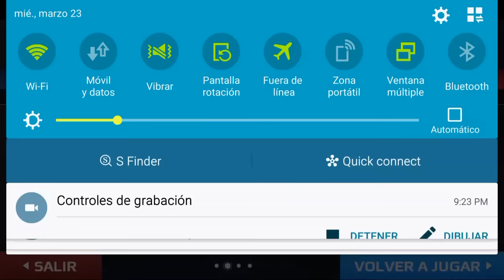SB: SKOR VS LATINO PRIDE (ARNG)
Bueno pros les traigo la primera sb con skor! Ya estaré subiendo más contenido bueno :3 gracias por su apoyo y no olviden dejar su like *-*

Esta es una SB contra 6 jugadores de los cuales 4 son ARNG, Rich de ROD y el pro de Hobbit, disfruten de esta emocionante SB !!